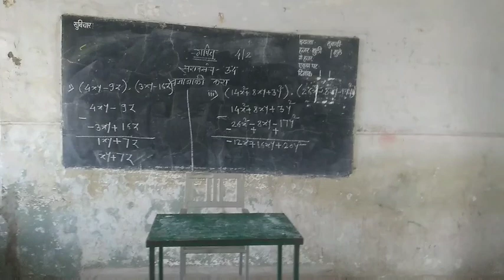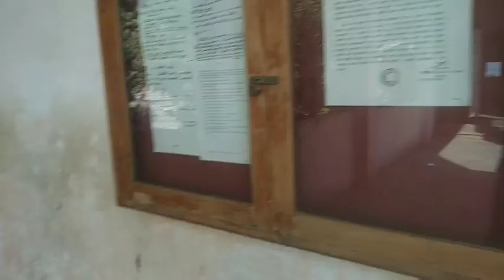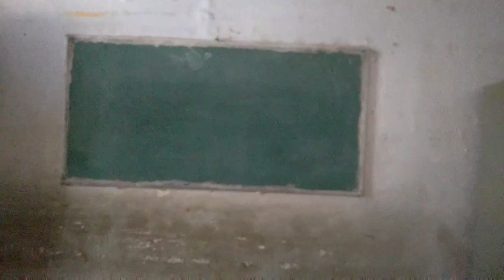Haribhai Devkaran Prashala, Solapur. Vlog Part. 2. (Date :- 4 Feb. 2021.)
Welcome to another video in this video I am going to take you to the world's best school Haribhai Devkaran Prashala, Solapur.

Where I have studied for 7th to 10th Std.

I have shown my school premises & also shared some of my secrets of school life.

Index :-

00:00 Introduction.